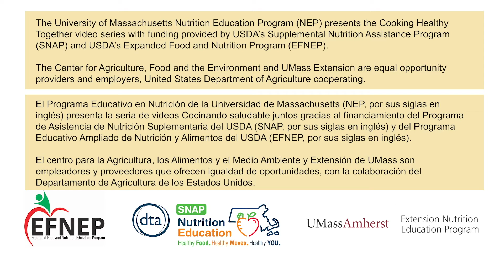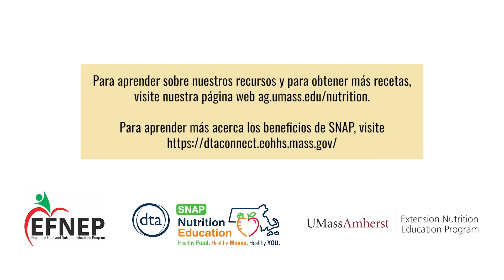Berry Secret Smoothie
This Berry Secret Smoothie is bursting with sweet berry flavor and includes a secret healthful ingredient. Enjoy it for breakfast, a snack, or dessert.